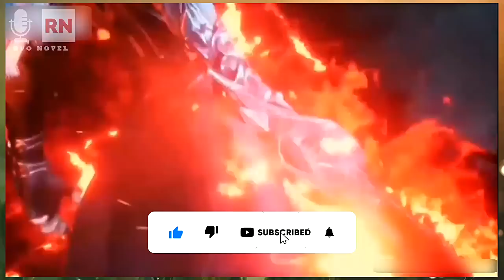Soul Land Final Fight || Last Fingt || Rakshasa God Vs Sea God Final Fight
Mobile Holder Traipod

MI 10Prime

Mic And Recording Accessories
Pop Filter
Buetooth HeadSet

Best Noise Cancelling Mic
USB Mic
Audio Interface

Thanks